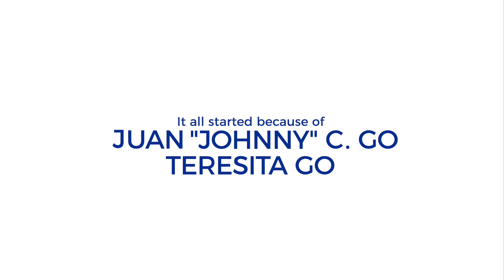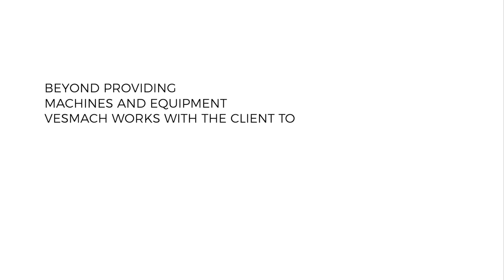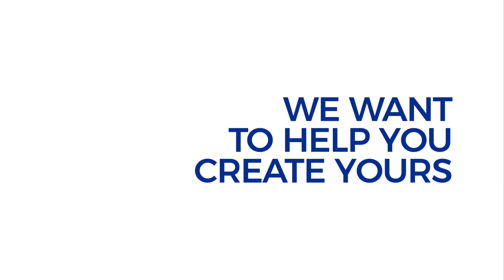We are VESMACH : Your Bakery Solutions Provider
This is the story behind the brand Vesmach - Your Bakery Solutions Provider.
Create Bakery Stories With Us!